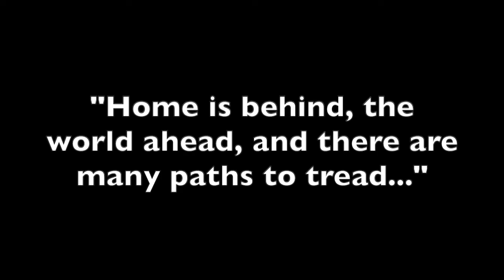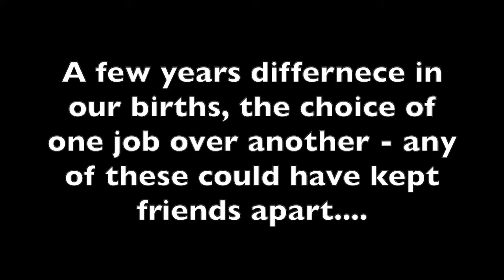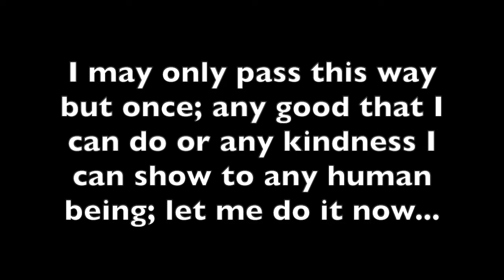Faithless is he.....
Brother Sodes